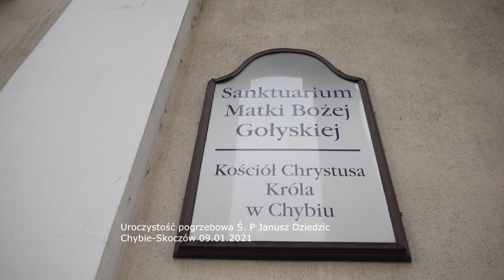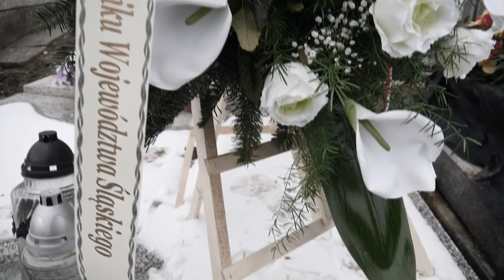Uroczystość pogrzebowa Ś P Janusz Dziedzic